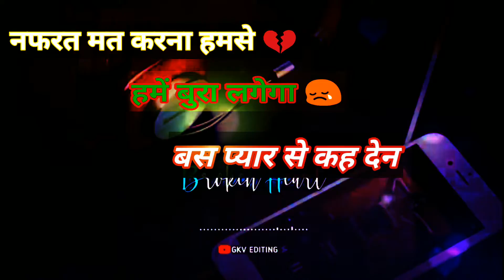nafrat mat karna hamse#emotional#broken_heart#short